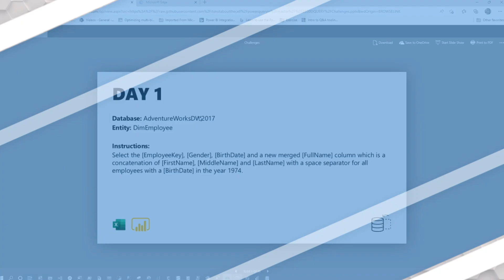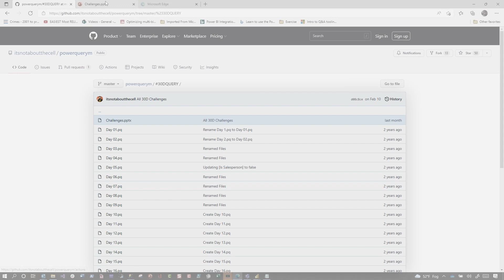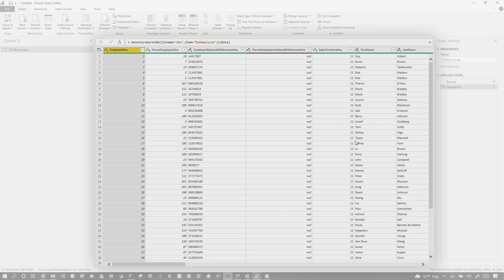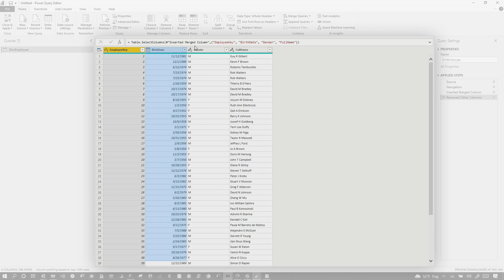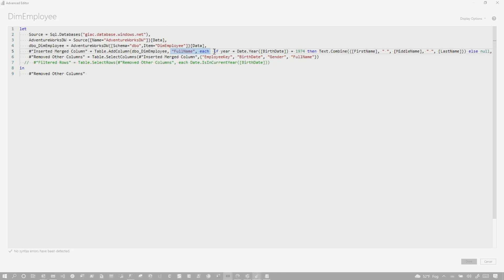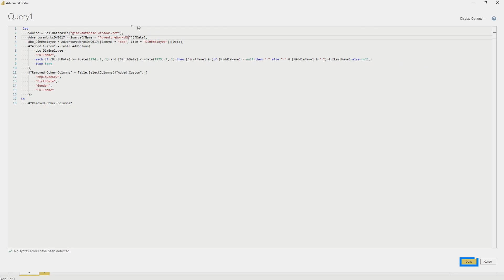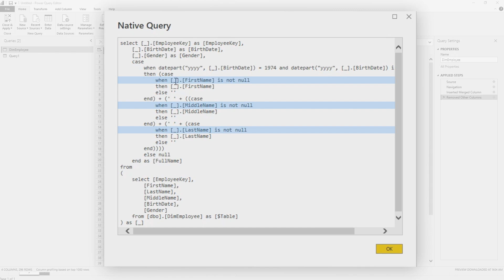Can Patrick handle the challenge???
Can Patrick handle the challenge that Alex Powers presented to him? Can he actually complete the challenges of the Power Query 30 day Query Folding challenge? Let's find out...

These are great for both Power BI and Microsoft Excel!